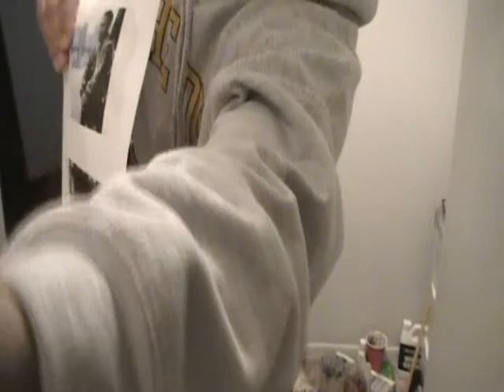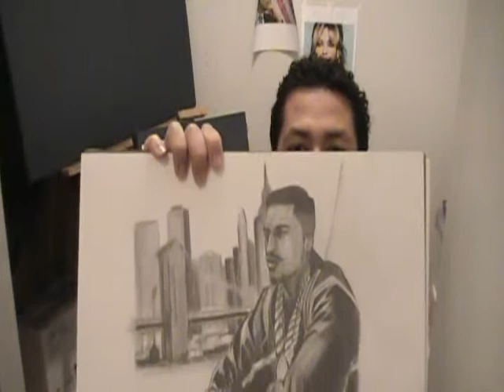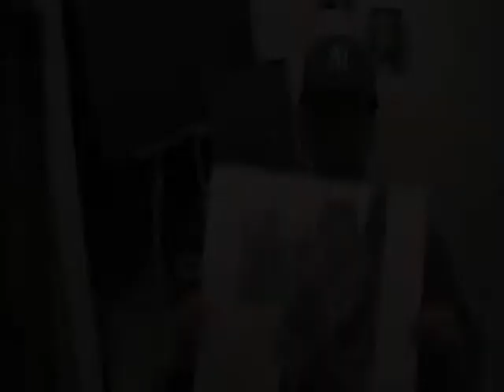"I Ain't No Joke"-Rakim drawing by DreCasso